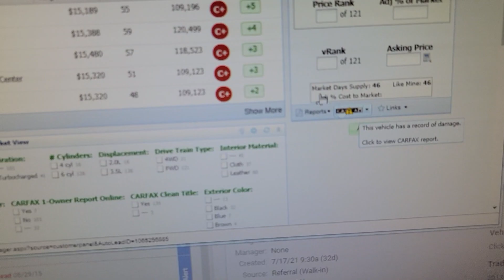August 18, 2021